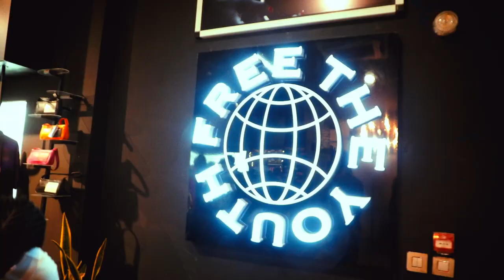Road to Declan Rice (Documentary)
A brief dive into the making of the Number one song in Nigeria "Declan rICE"